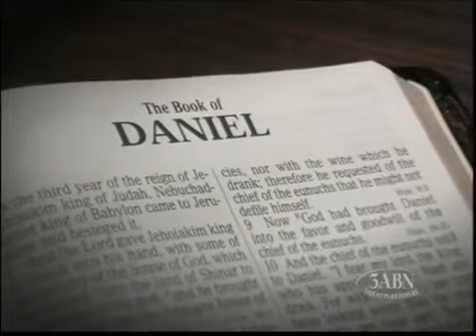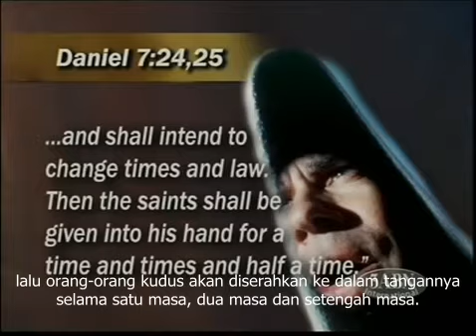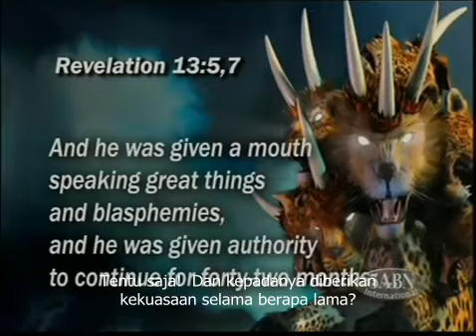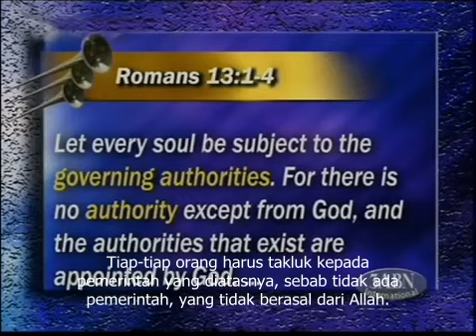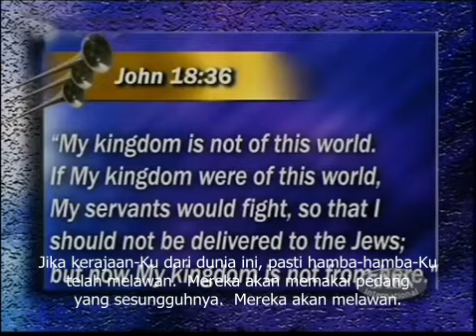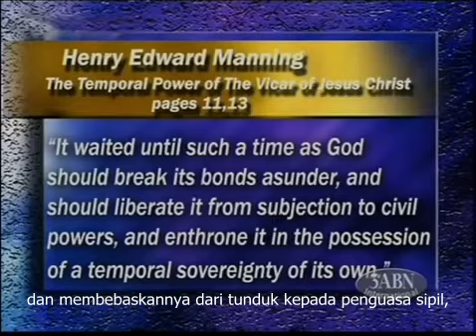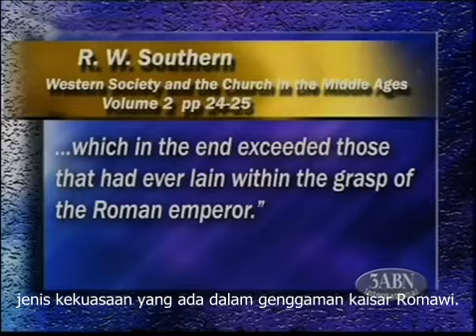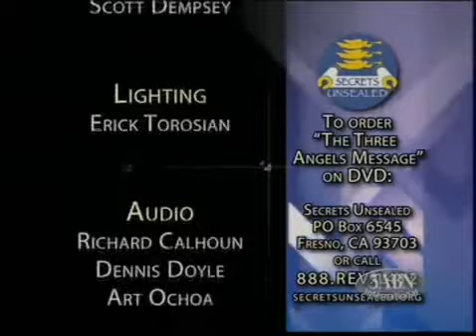10. Revelations Sea Beast -- Stephen Bohr-- 3AM (Subtitle Bahasa Indonesia)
Apa dan siapa yang dimaksudkan dengan binatang yang keluar dari dalam laut di kitab Wahyu 13:1-10?